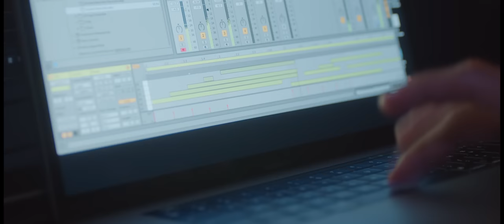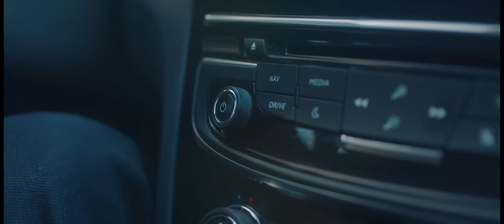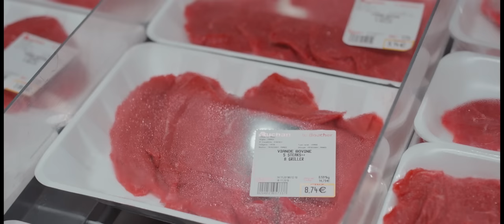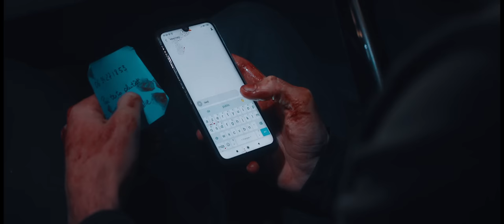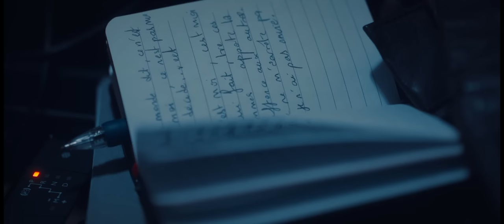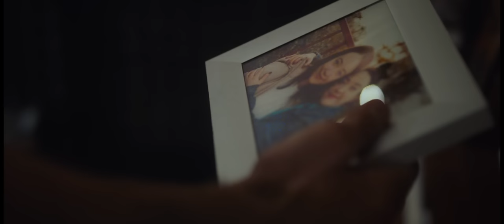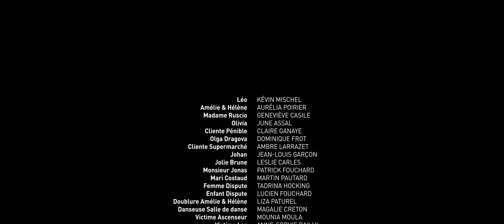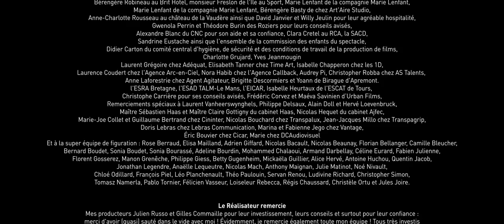Hors du monde - Un film de Marc Fouchard - Thriller - Film complet en français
Léo est chauffeur et vit seul dans sa voiture. Il ne s'ouvre au monde qu'à travers sa musique. Un jour, Léo conduit Amélie, une cliente pas comme les autres, danseuse, malentendante et pourtant réceptive aux compositions musicales qu’il écoute dans sa berline. Léo semble séduit par cette femme, comme lui, hors du monde. Amélie aussi est attirée par le sombre Léo. Mais ce qu’elle ignore, c’est que Léo est un terrible prédateur…

Un film de Marc Fouchard
Par Marc Fouchard
Avec Kevin Mischel, Aurélia Poirier, June Assal
Une production DACOR